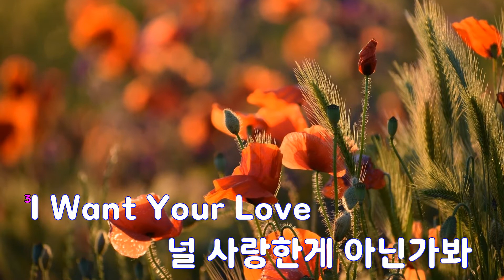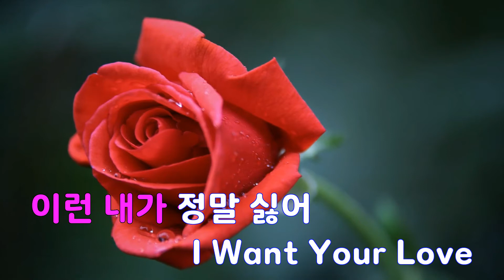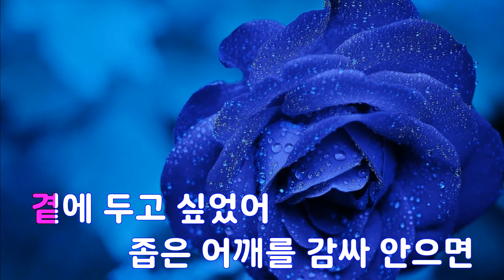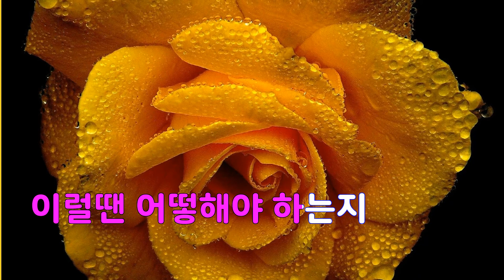[은성 반주기] 천사의질투 - 스크림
천사의질투 - 스크림
작사 ː 이승호, 작곡 ː 윤일상